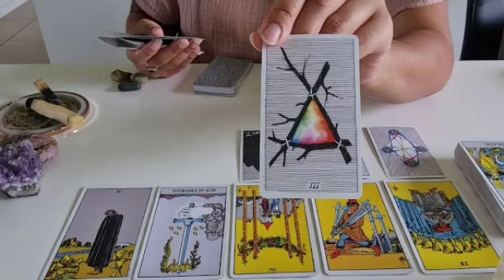برج السرطان ♋ ناوي علي كارثه😱اسمحلي ارفعلك القبعه مع الشريك النرجسي👏